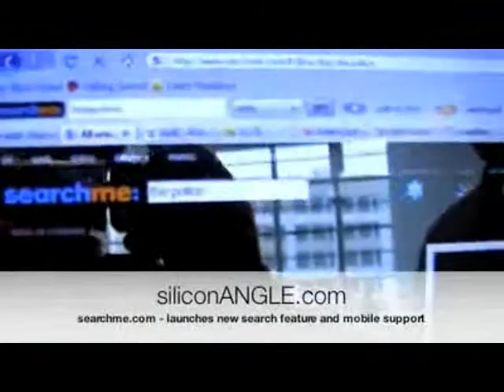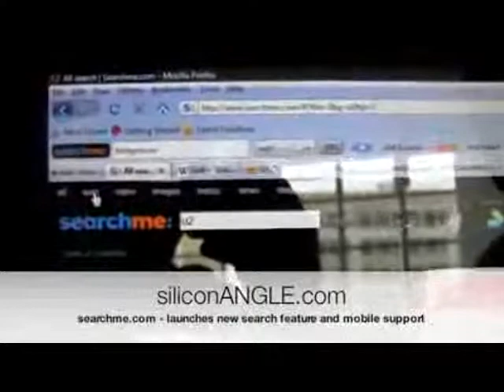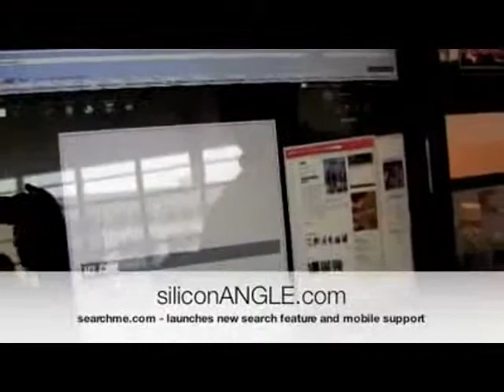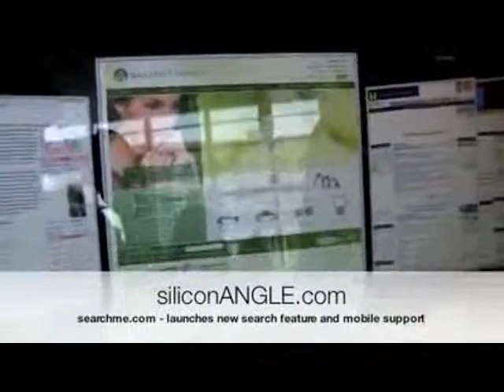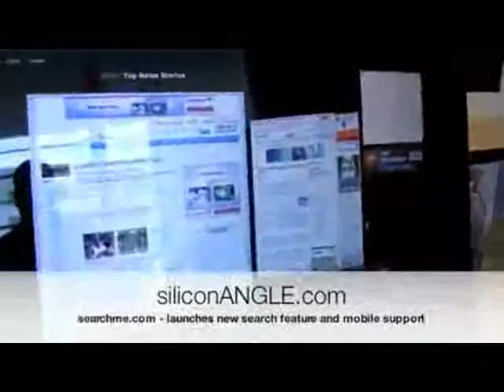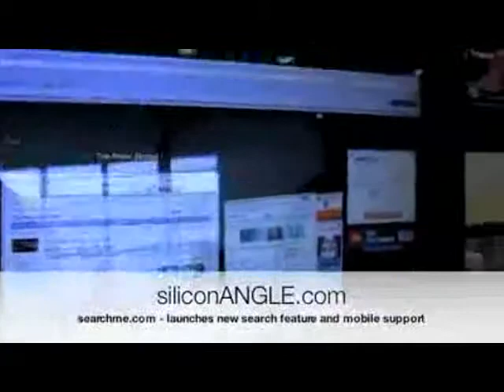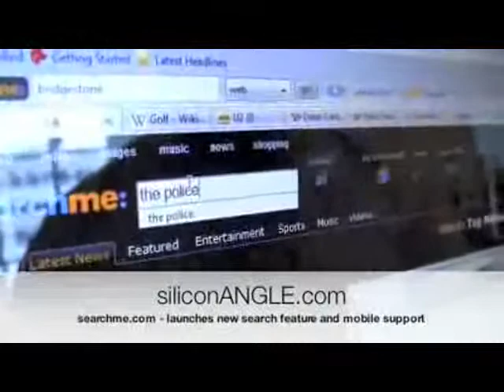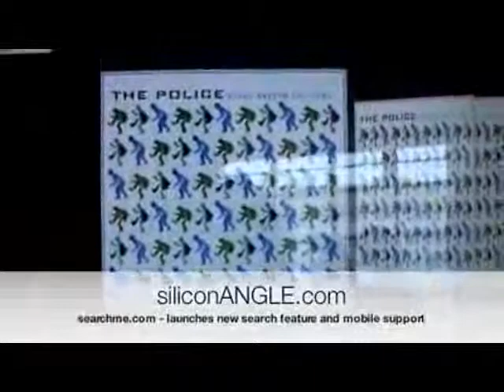John Galatea of SearchMe - Ad:Tech SF 2009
Want to see the new SearchMe features first? We got'em here, live from Ad:Tech.